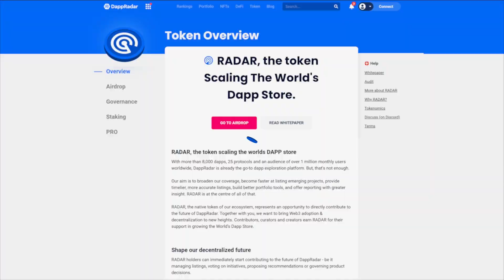What is the RADAR token & How to Use RADAR?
DappRadar has introduced RADAR, a utility token for the DappRadar ecosystem that powers The World’s Dapp Store.